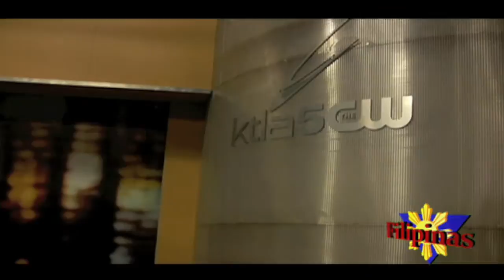Cher Calvin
An Interview with Cher Calvin, Filipinas Magazine Show, May 13, 2009